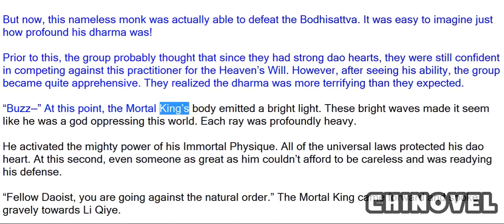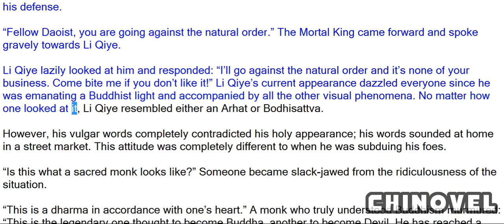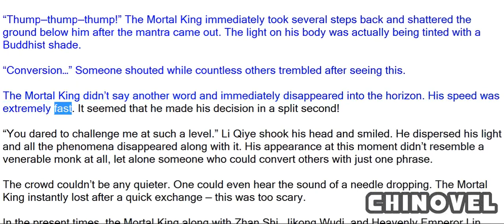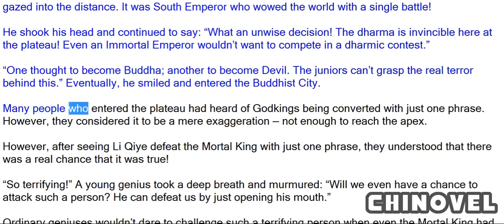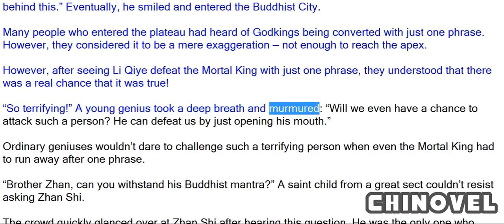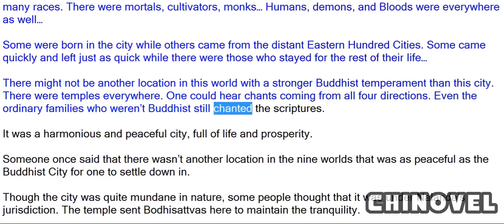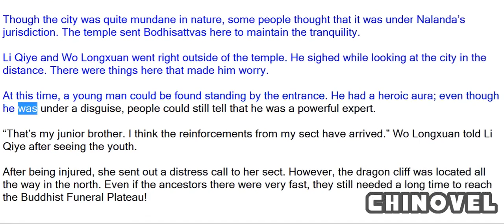Emperor's Domination, Chapter 1033 One Thought To Become Buddha